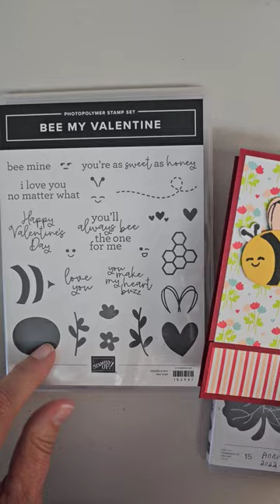Hello Ladybug meets Bee My Valentine stamp sets